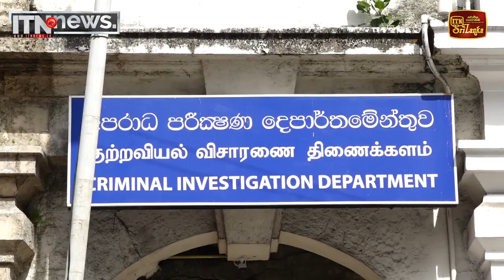අපිට ඕනෙ මේ රටේ පවතින සංස්කෘතිය වෙනස් කරන්න